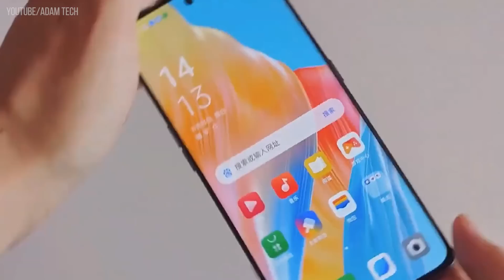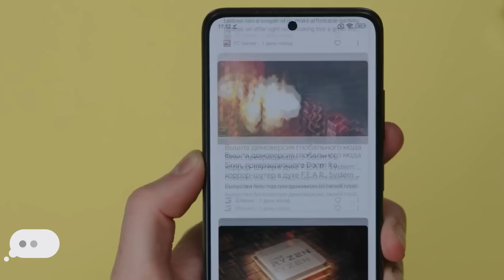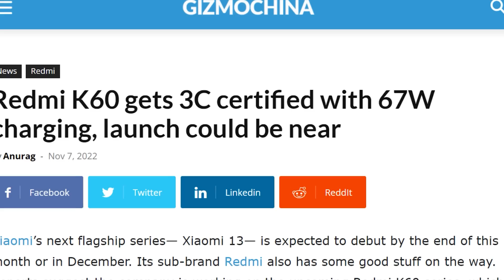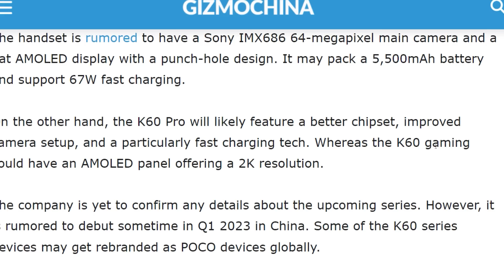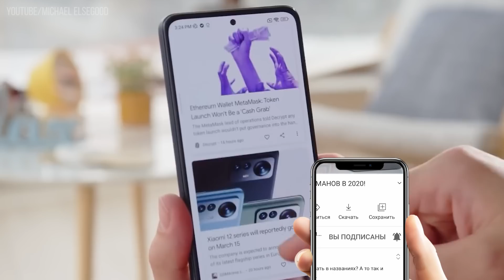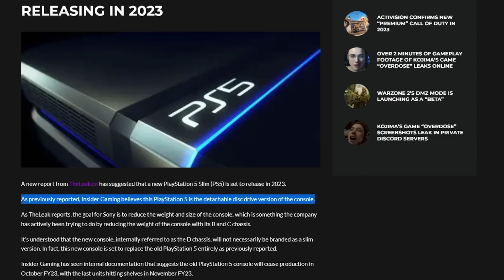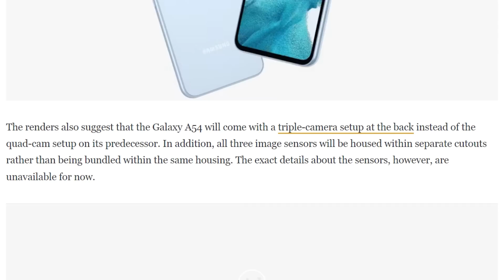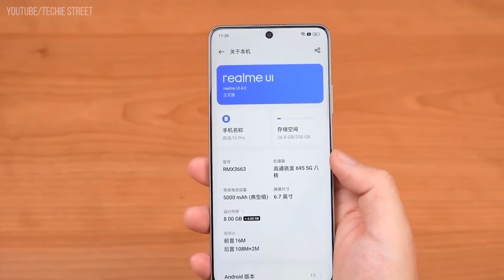Samsung Galaxy A34 一 НЕ покупайте Xiaomi, Redmi и Poco в 2023!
Какой смартфон Samsung купить в 2022 году? Этот вопрос задают многие, когда речь заходит о выборе телефона. И сегодня мы дадим ответ на данный вопрос! Стоит ли покупать Самсунг А34? Какие у него характеристики, достоинства и недостатки, и стоит ли он своих денег? Вы точно будете удивлены, когда узнаете о нём больше! Неужели это самый лучший бюджетный смартфон на данный момент? Обязательно смотрите это видео от начала до конца, чтобы узнать всё о телефонах Samsung, которые мы советуем к покупке в этом году!